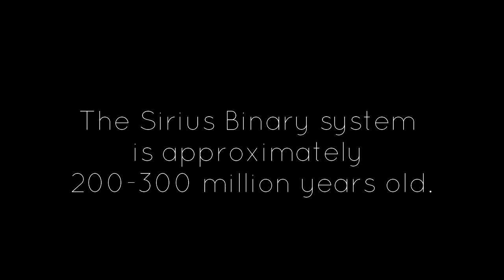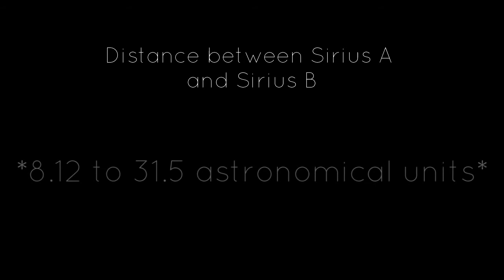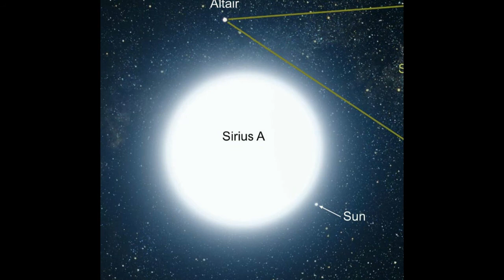Sirius A - The Brightest Star in the Earth's Night Sky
Sirius A is one of the two celestial objects in the Sirius Binary System.
This video might provide you the basics about it :D
[ I'm not a Professional so there might be mistakes ]